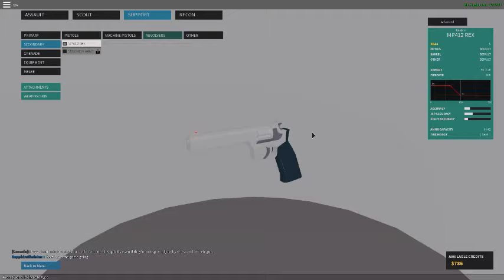should you buy the m14 rex?